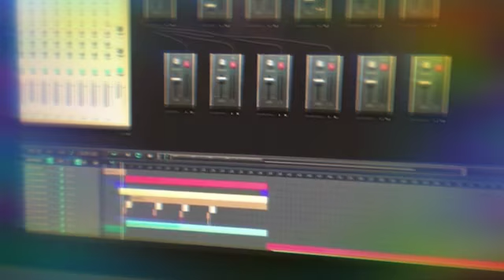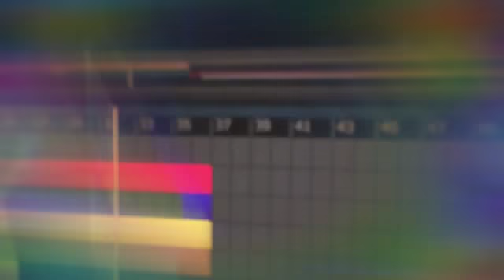ANOTHER GOOD BEAT🔥🔥🔥(Not Finished!!)🔥🔥🔥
NEED TO FINISH IT LATER BUT HERES HOW IT SOUNDS LIKE RIGHT NOW!!🔥🔥